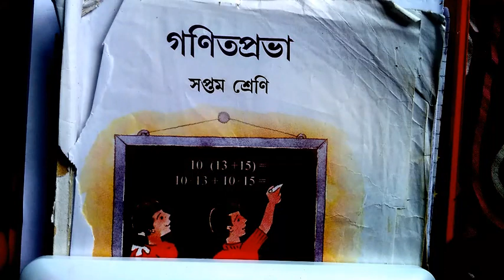উৎপাদকে বিশ্লেষণ class 7|class 7 math chapter 19|class vii math kose dekhi 19.1|wbbse|paltek bangla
Here you will learn how to solve the maths problems of exercise 19.1 of Ganit Prakash.